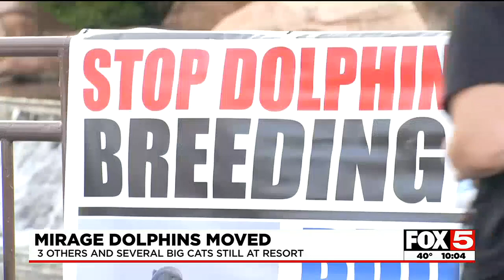Mirage dolphins moving to SeaWold in San Diego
Hard Rock shared that three of the Las Vegas Strip dolphins will move to SeaWorld in San Diego.

The company said the relocation follows a contractual commitment that was made when SeaWorld initially loaned the dolphins to the Mirage.